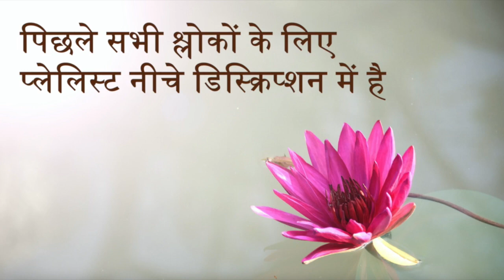Bhagavad Gita 16.11 | Chapter 16 Shloka 11 | भगवद् गीता 16.11 | अध्याय 16 श्लोक 11 | Gita Shloka 581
भगवद् गीता (भगवान का गीत) सबसे महत्वपूर्ण हिंदू ग्रन्थ है जो हिंदू धर्म के विचारों का एक संश्लेषण प्रदान करता है। यह धर्म, भक्ति और मोक्ष से सम्बंधित योग के विचारों पर चर्चा करता है। इसमें ज्ञान, भक्ति, कर्म और राजयोग चारों ही योग के मार्ग सम्मिलित हैं। इस वीडियो में भगवद् गीता के सोलहवें अध्याय के श्लोक 11 की चर्चा की गई है।

Bhagavad Gita (The song of God) is the most important Hindu text which provides a synthesis of the ideas of Hinduism. It talks about dharma, bhakti and the yogic ideas of moksha. It covers jnana, bhakti, karma, and Raja Yoga. In this video the Shloka 11 of the Sixteenth chapter of Bhagavad Gita is been discussed.